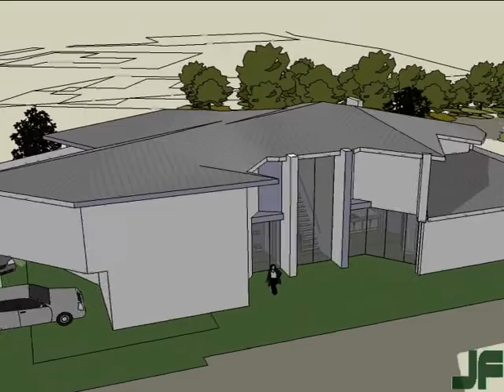6247, Architectenbureau Jos Franken BV - Nieuwbouw woning te Bergeijk